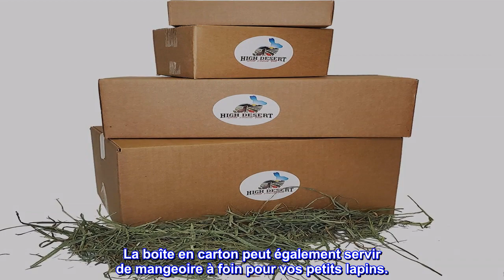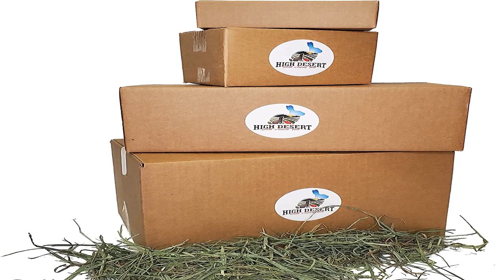Bon produit - High Desert 2nd Cutting Timothy Grass Foin pour cochons d'Inde, lapins et autres peti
Bon produit -  High Desert 2nd Cutting Timothy Grass Foin pour cochons d'Inde, lapins et autres petits animaux de

MEILLEURE NUTRITION POUR VOTRE ANIMAL DE COMPAGNIE EN CROISSANCE : Timothy Grass est une nourriture complète parfaitement conçue pour vos petits animaux de compagnie. Ce foin naturellement sain est très appétissant pour les animaux, et c'est l'une des meilleures options à inclure dans l'alimentation de votre animal.
FOIN D'HERBE DE TIMOTHY - SANS ADDITIFS : Cultivé naturellement à partir de graines de Timothy de qualité supérieure dans le haut désert avec des pratiques agricoles durables et fraîchement emballé à la main dans des boîtes respirantes pour éviter l'exposition au soleil. La boîte en carton peut également servir de mangeoire à foin pour vos petits lapins.
BON RAPPORT DE VITAMINES ET DE TENEUR EN CALORIES : Contrairement au foin de luzerne riche en protéines, le foin Timothy est un excellent aliment polyvalent pour les petits animaux grâce à ses vitamines telles que le calcium et le phosphore.
IDÉAL POUR TOUS LES ANIMAUX DE COMPAGNIE : Une bonne odeur, un bon goût et le bon mélange de vitamines en font une nourriture idéale pour les cobayes et un foin parfait pour les lapins, les chinchillas, les furets, etc.
Satisfaction garantie : cultivé, inspecté et récolté par des agriculteurs de 4e génération qui ont maîtrisé l'art de la culture du foin. De la semence à l'alimentation, nous gardons à l'esprit les besoins de votre animal et assurons une qualité et une cohérence 100% premium dans chaque paquet de foin que nous expédions.
Enfin! Un foin Timothy que mon petit pain mangera !
J'ai essayé tous les foin Timothy chers ou bons, même les versions aromatisées et mon petit pain ne le mangerait pas. Je l'ai jeté continuellement. Celui-là, il le mange ! Et quand j'ajoute plus à son reste, il est vraiment heureux ! Bien sûr, j'en jette encore mais c'est à peine comparé aux autres marques. Très heureux!